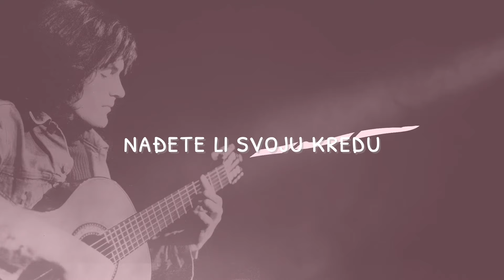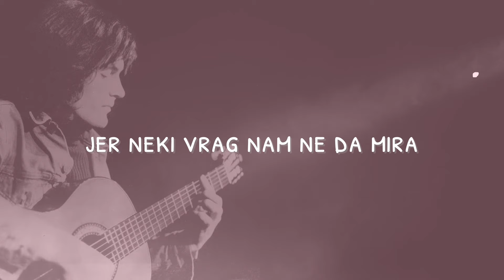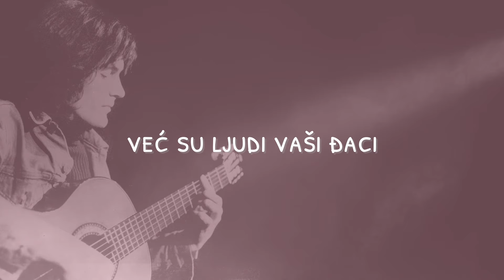Ibrica Jusić - Profešure, Dobar Dan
Music video by Ibrica Jusić performing Profešure, Dobar Dan.